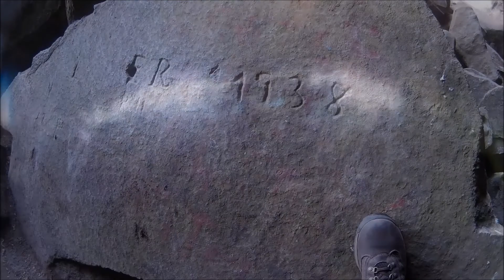Ascenso Cerro Champaqui 2017